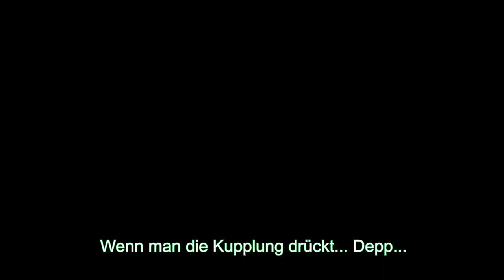Trabant 601 Die Wiederbelebung "Der Film zum Trailer" Fährt er noch? Lebt er noch?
Hallo Leute,

nun ist es soweit, der Film zum Trailer ist fertig.
Es war eine lustige, interessante und auch lernreiche Zeit bei M D E / Patrick aber es hat sich gelohnt!
Wir konnten die Bremsanlage, die Auspuffanlage und testweise einen Blockvergaser verbauen. Dadurch konnte der Trabant das erste Mal seit 20 Jahren aus eigener Kraft wieder fahren.
Kleinere Sachen wie Krümmerdichtung und Kupfermuttern,  oder ein neuer Keilriemen kamen gleich mit rein. Also, viel Spaß!

Entschuldigung für die teilweise versetzten Tonlagen. Ich habe „technische Probleme" beim rändern  Patrick seiner Aufnahmen. Dies liegt leider an meinem Schneidprogramm.
Ich habe mein bestmögliches getan um dies zu korrigieren.
Leider ist es teilweise nicht geglückt, da ein enormer zusätzlicher Versatz beim Umrechnen entstanden ist.

Ich hoffe ihr habt Nachsicht mit mir und Verständnis es zu ertragen. Danke euch!